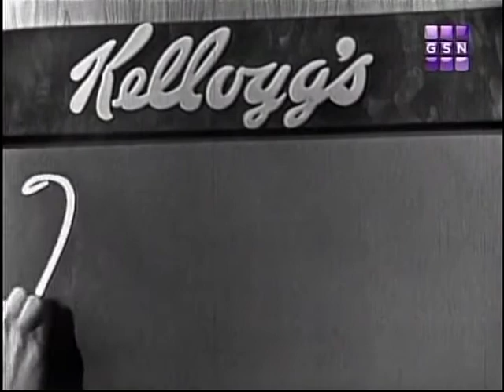WML 1959 Hazel Williams Sardine Taster